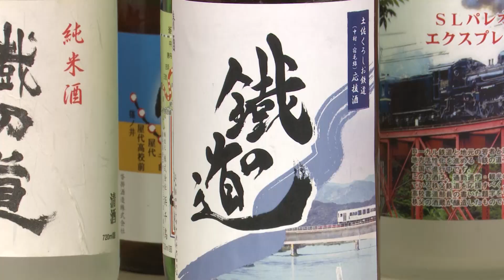土佐くろしお鉄道 コラボの酒発売【鉄道ニュース546】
地方鉄道を応援する日本酒、「鐵の道」シリーズの開発を手がける、地域力創発は、このたび、土佐くろしお鉄道中村・宿毛線を応援する日本酒を発売しました。
日本酒「鐵の道」は、いすみ鉄道、三陸鉄道、しなの鉄道などで現在発売中。
今後は富山地方鉄道でも発売される予定です。
地方鉄道を応援する日本酒「鐵の道」 森本言也